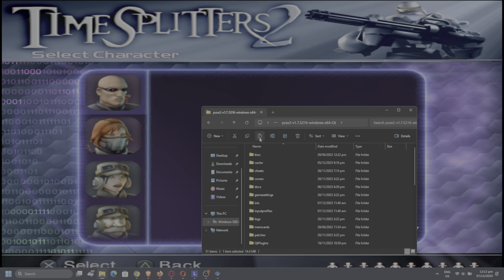pcsx2 timesplitters 2 deathmatch part 3